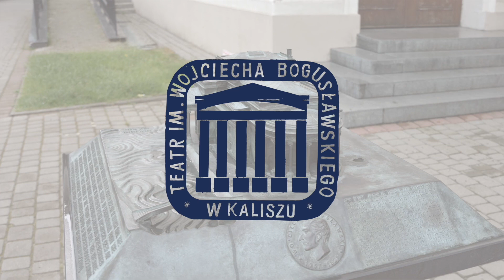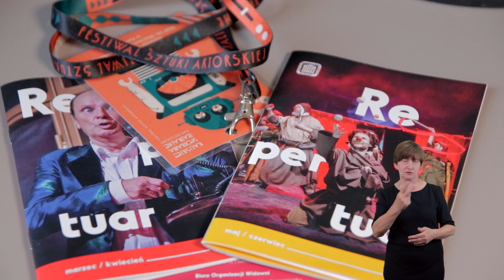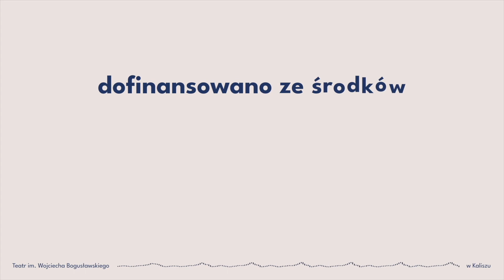Wirtualny spacer - gmach główny Teatru im. Wojciecha Bogusławskiego w Kaliszu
Jak poruszać się po Dużej Scenie kaliskiego Teatru? Czy zabytkowy budynek jest dostępny dla osób korzystających z wózków inwalidzkich?

Lektor: Małgorzata Kałędkiewicz, Wojciech Masacz, Łukasz Jaskóła
Tekst: Radosław B. Maciąg
Tłumaczenie PJM: Małgorzata Wasilewska, Monika Mandela
Realizacja: Łukasz Jaskóła, Marta Kościańska
Nagrania obsługi widza: Weronika Wiączek
Zdjęcia: Bartosz Januszewski, Łukasz Jaskóła
Serdeczne podziękowania dla Karoliny Jurkiewicz za udział w nagraniu.

Zadanie „Bogusławski bez barier” w ramach projektu „Kultura bez barier” realizowanego przez Państwowy Fundusz Rehabilitacji Osób Niepełnosprawnych w partnerstwie z Ministerstwem Kultury i Dziedzictwa Narodowego, Institut fur Bildung und Kultur e.V oraz Fundacją Kultury bez Barier w ramach działania 4.3 programu Operacyjnego Wiedza Edukacja Rozwój 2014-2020 współfinansowanego ze środków Europejskiego Funduszu Społecznego.